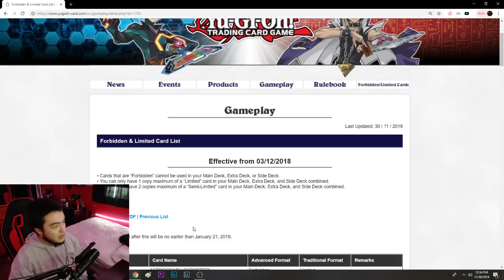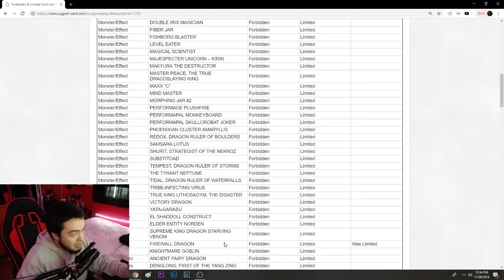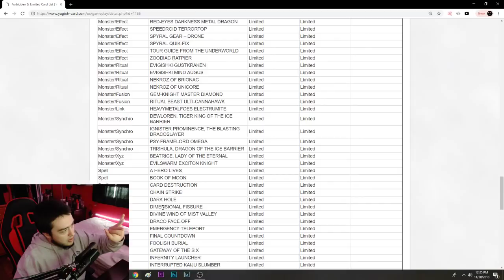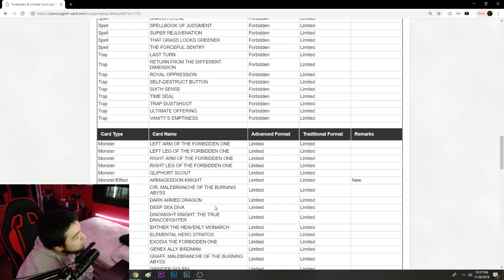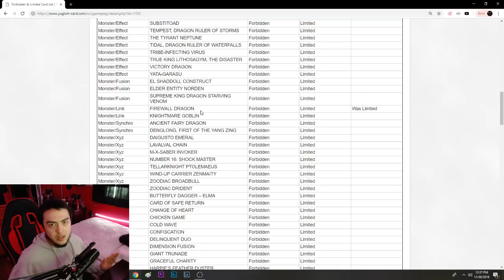New Yu-Gi-Oh! Ban List Is Out! FIREWALL IS GONE!!! (December 2018)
FIREWALL IS GONEFIREWALL IS GONEFIREWALL IS GONEFIREWALL IS GONEFIREWALL IS GONEFIREWALL IS GONEFIREWALL IS GONEFIREWALL IS GONEFIREWALL IS GONEFIREWALL IS GONEFIREWALL IS GONEFIREWALL IS GONEFIREWALL IS GONEFIREWALL IS GONEFIREWALL IS GONEFIREWALL IS GONEFIREWALL IS GONEFIREWALL IS GONEFIREWALL IS GONEFIREWALL IS GONEFIREWALL IS GONEFIREWALL IS GONEFIREWALL IS GONEFIREWALL IS GONE

Check out Imperium Duelist!